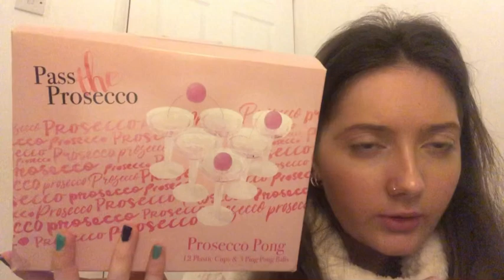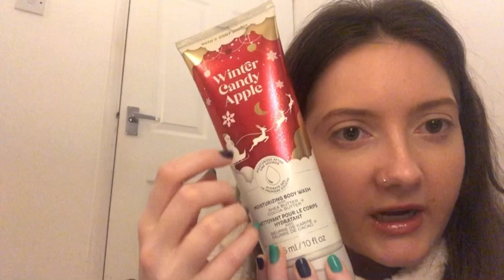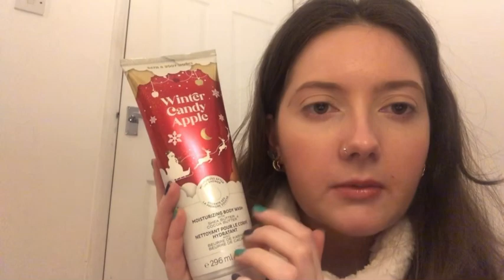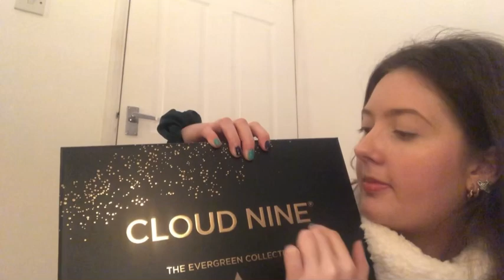ASMR~ what I got for Christmas 2022👀🥰❤️